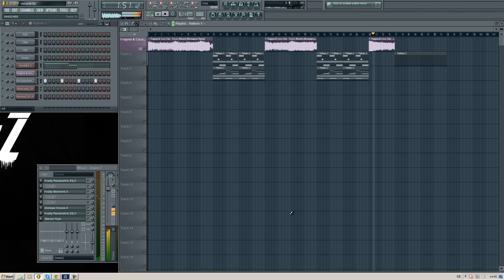Toca's Miracle (Bioweapon Remix) Mainpart Remake